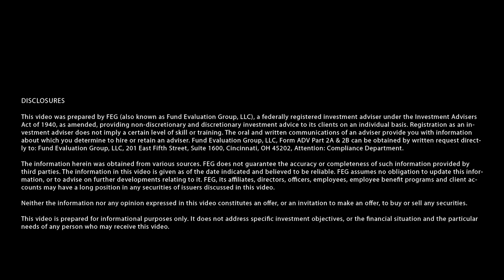FEG Insight Bridge Podcast: Islands Of Promise: Why The ASEAN Region Matters with James Johnstone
FEG’s 2020 Approachable Asia event was scheduled for this fall in Singapore, where we planned on venturing abroad to learn first-hand about the unique challenges and opportunities of international investing in a board room setting. Our goal was to provide clients the opportunity to meet with top investment and economic leaders, including local asset managers and companies.

With the Coronavirus pandemic, we have opted to offer the same content through our Approachable Asia podcast series. Skip the flight and enjoy the conversation!
In this episode, we chat with ASEAN expert James Johnstone of RWC Partners.

Topics covered include:

Why should investors care about the ASEAN region?
How have e-commerce giants impacted ASEAN consumer trends?
How has the pandemic impacted ASEAN tourism and healthcare industries?
What opportunities are there for the ASEAN region as the U.S. decouples from China?
What are the best ways to access ASEAN countries in a portfolio?

This episode was recorded on October 20, 2020.